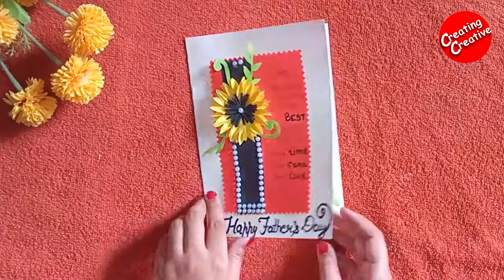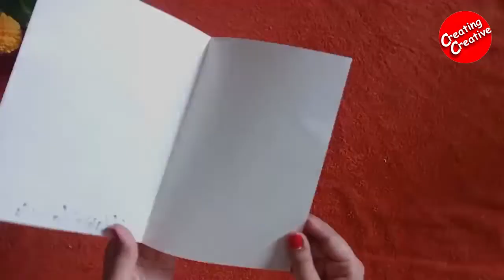DIY Cute Father's Day Card 2022 | How to Make Easy Father's Day Card | Handmade Card Ideas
With Father's Day approaching you may find yourself wondering how to please your dad this year. You can never go wrong with handmade gifts like this DIY Fathers Day Card that are not only thoughtful but also easy to make. Check out the video tutorial and make one for your dad!